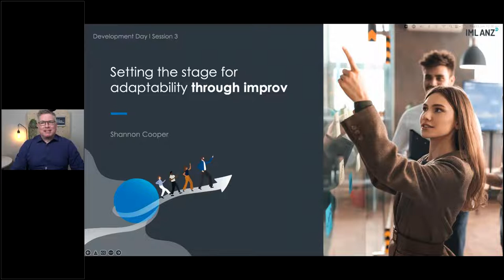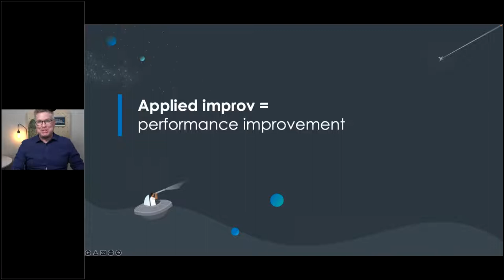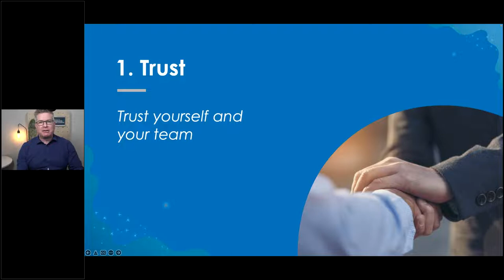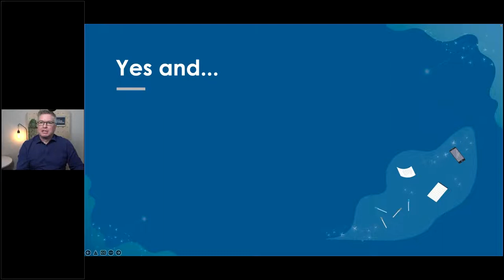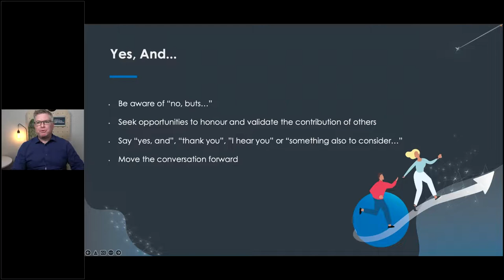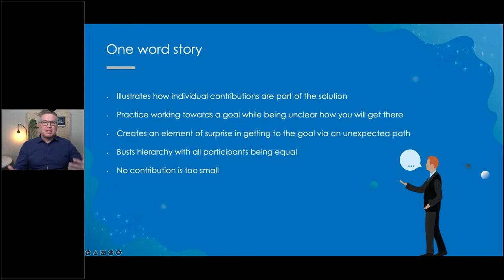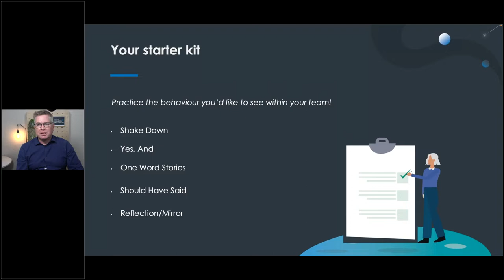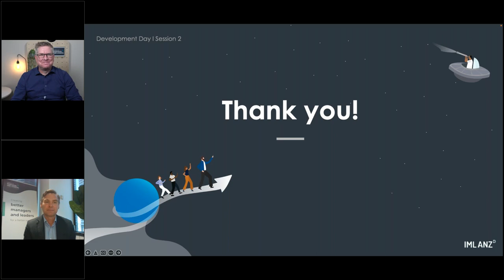Setting the stage for adaptability through improv | Development Day